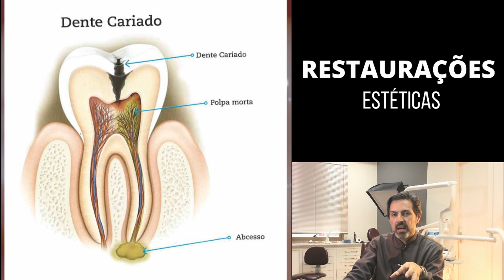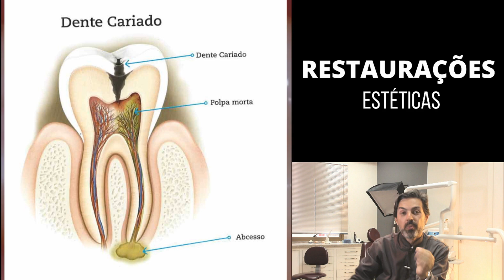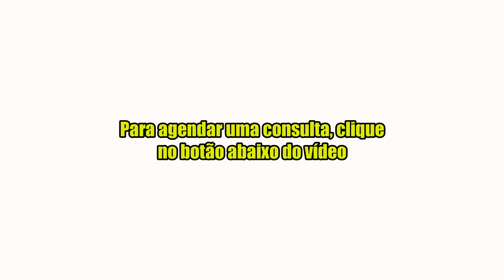Evite perder seus dentes por causa da cárie, veja o que fazer.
PARA SABER COMO AGENDAR COM DR DOUGLAS CLIQUE AQUI ABAIXO:
PARA FALAR DIRETAMENTE COM DR DOUGLAS, CLIQUE ABAIXO:
MEUS SERVIÇOS ON LINE PARA VOCÊ

cárie dental
cárie dentária
reatauração no dente
dente quebrado